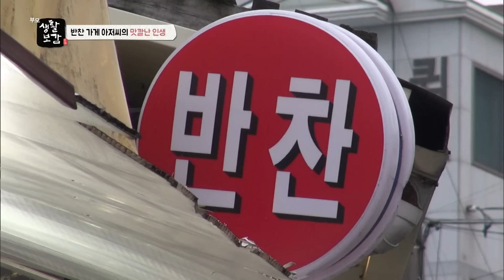"아내의 음식 솜씨가 아까워 시작하게 된 장사가 대박이 났다" 웨이팅은 기본 7~8년 단골이 있을 정도로 유명한 반찬가게!│생활보감│알고e즘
경상남도 창원시 장군시장에는 손맛이 맛있기로 소문난 반찬가게가 있다.
두 평 남짓한 비좁은 가게에서 반찬을 정성들여 만드는
구흥대(61) 씨가 그 주인공.

지금은 맛깔난 반찬을 척척 만들지만 그도 처음부터
반찬가게를 한 것은 아니었는데~
건설현장 목수였던 그는 경기침체로 인해 먹고살기가 힘들어지자
2005년 반찬가게를 시작했다.
주위에 소문난 아내의 맛깔난 음식솜씨 덕분에 용기를 내서
시작했지만 초기에는 여러가지 힘든점으로 인해
많은 어려움을 겼었는데~

신선한 재료와 한결같은 맛, 우직한 끈기로
그의 반찬가게는 인기를 얻게되고
지금까지도 시장의 명물로 자리 잡았다.

매일 새벽, 시장에서 신선한 재료를 직접 고르고
매일 약수를 떠와 정직하고 푸짐하게 반찬을 만드는
구흥대 씨의 인생 이야기를 들어본다

📺방송정보
📌프로그램명: 생활보감 - 반찬 가게 아저씨의 맛깔난 인생